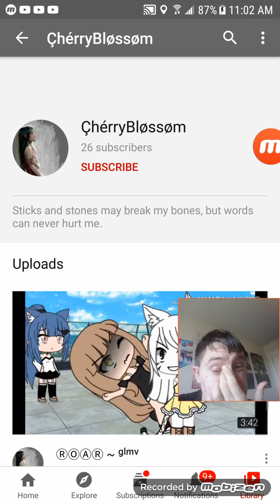Shoutout to Cherryblosson